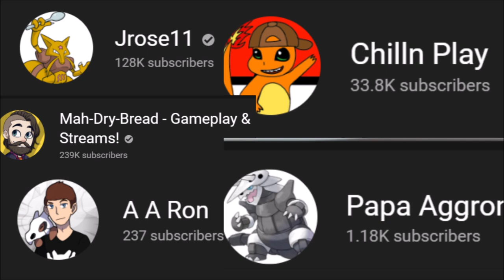Can you beat Pokemon ULTRA MOON with ONLY CUTIEFLY (No items in battle)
Today we are discovering if you can Beat Pokemon Ultra Moon with Only a Cutiefly. I am hoping we can!! THIS Video TOOK me forever to make so i hope you enjoy! I had a blast doing it so im happy!

Sub to these wonderful people also